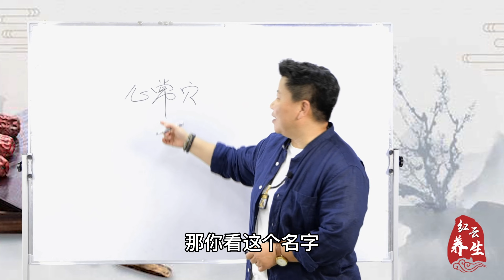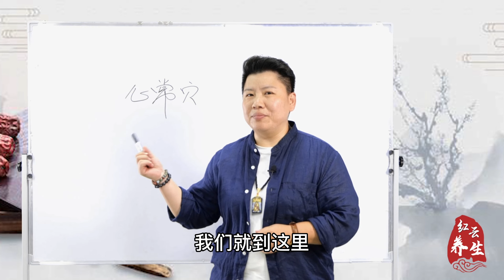董氏奇穴 心常穴 调理心脏疾病特效穴,中医针灸"心常穴"针法教学,简单好用两针见效